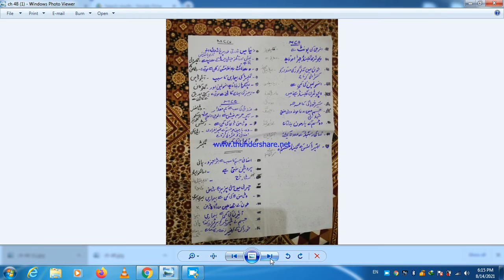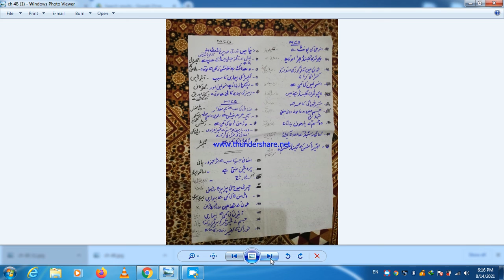GENERAL SCIENCECLASS 9TH CHAPTER 4AT A GLANCE/ lec by : manzoor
helpful for preparation of exam